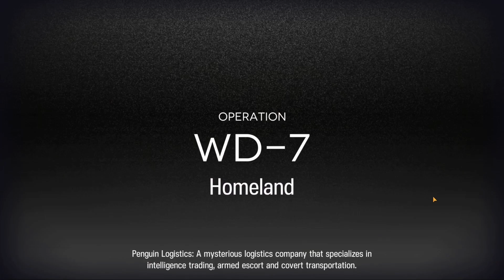Arknights 【 明日方舟 】WD-7 Trust Farm with 3 Operator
Arknights 【 A walk in the dust】WD-7 trust farm with 3 operator. This took me some time to figure out ! Also the thumbnail took me some time to learn how to create.

If you know any video edit software or app you can intro it to me !
I'd appreciate if you have any feedback and if you like the video, a thumbs up would help motivate me a lot, thanks you !

Arknights